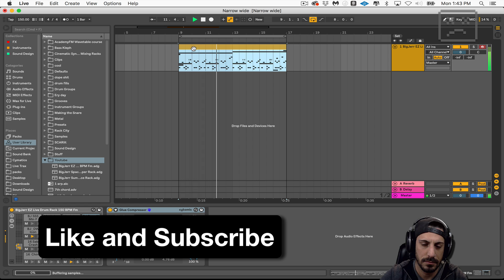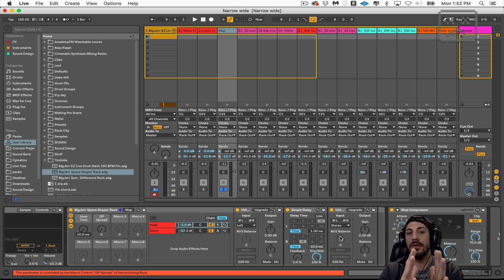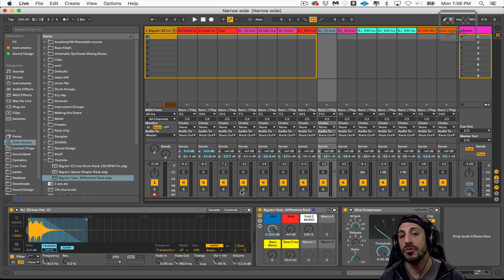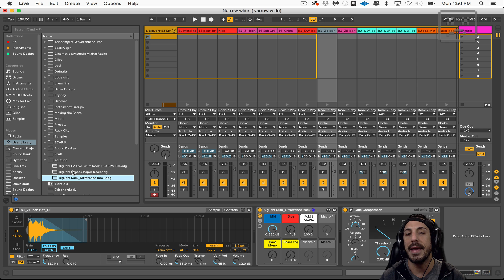Mixing Narrow to Wide - Clean Up Your Mix!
Ableton Certified Trainer BigJerr talking about Mixing Narrow to Wide - Clean Up Your Mix!